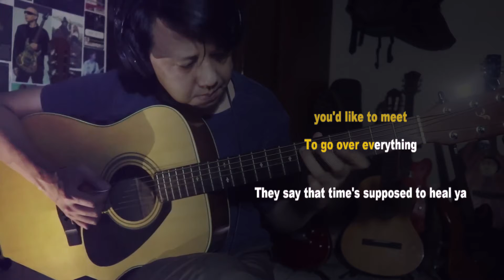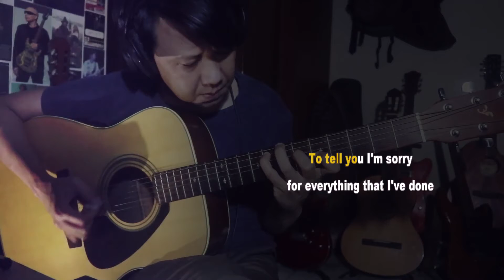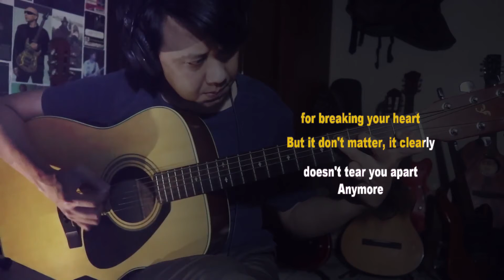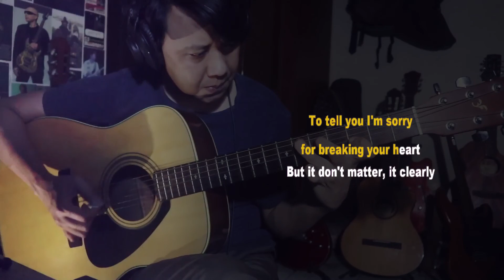Adele Hello Acoustic Guitar Lyrics, Make your cover!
"Hello"
Single by Adele
Album 25
Released 23 October 2015
Studio Metropolis (London)
Label XL Columbia
Songwriters Adele Adkins Greg Kurstin
Producer Greg Kurstin